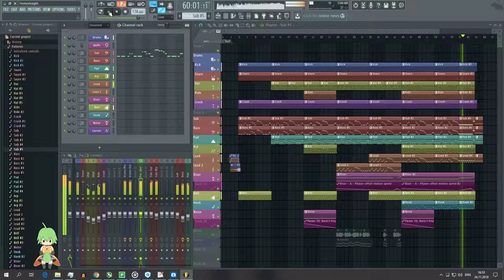Digital Dj A$ - Homestraight (Original Mix)